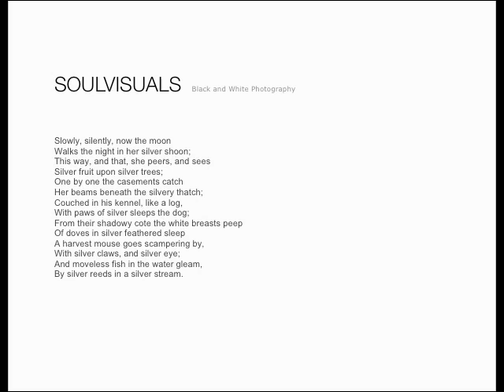SHIRLEY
Shadowlulu photography. Asian-girl . part3-Shirley